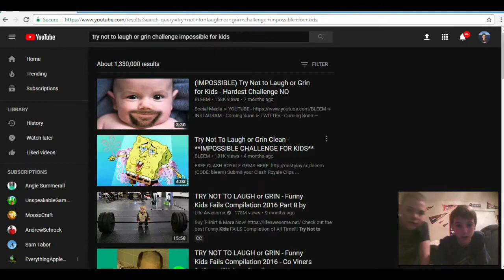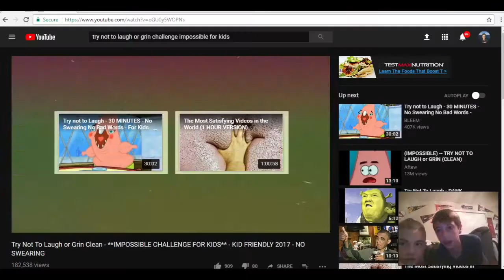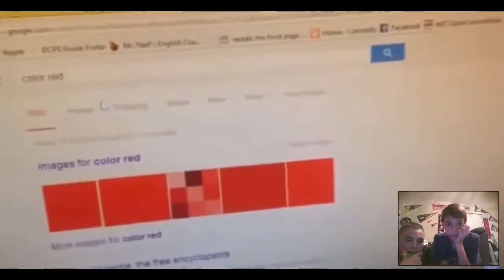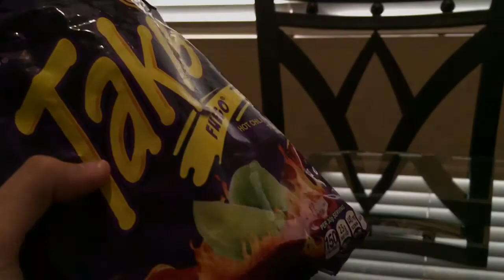TRY NOT TO LAUGH WITH PUNISHMENTS!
I hope to see you in my next video! Bye and have a FANTASTIC rest of your day!